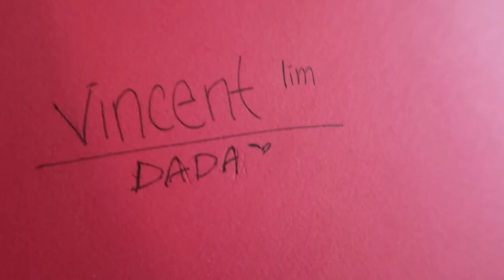NEVER FORCE YOUR CLIENTS TO FIRE SALE A PROPERTY | VLOG 063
NEVER FORCE YOUR CLIENT TO FIRE SALE A PROPERTY | VLOG 063